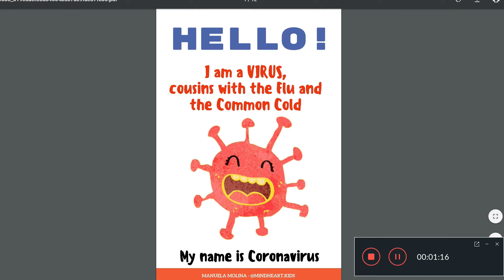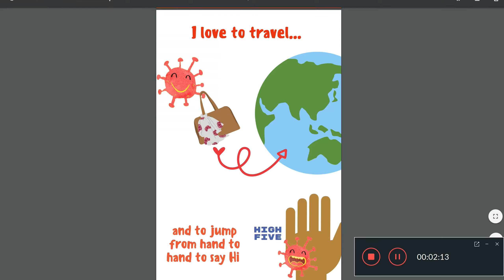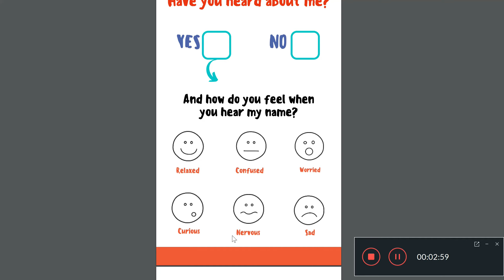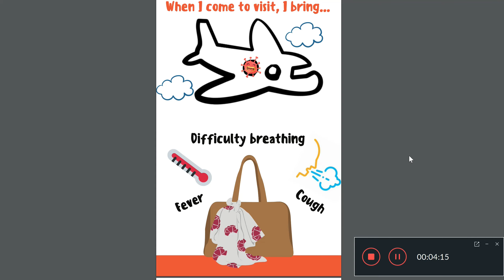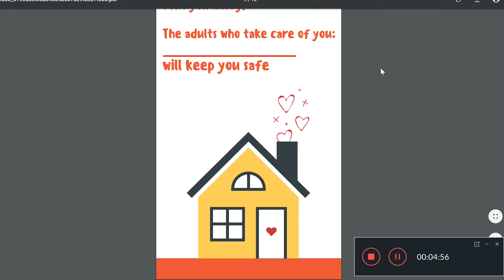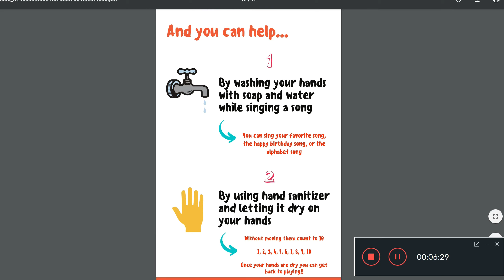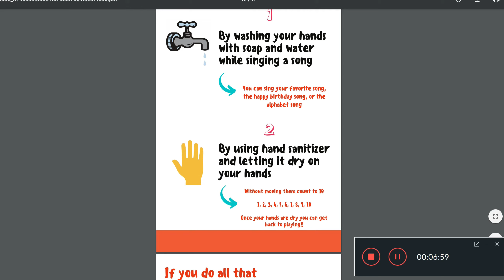Coronavirus for Children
The Coronavirus story by Manuela Molina read by Rachel Lally.
Help children understand the coronavirus.